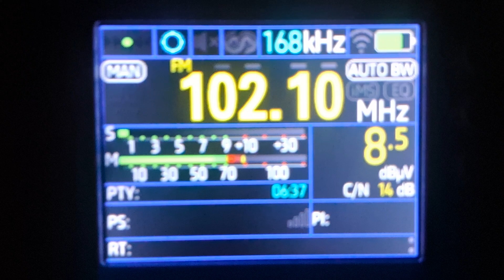Recepção Rádio Criativa FM 102.1 - Adamantina SP bataguassu ms (prefixo)